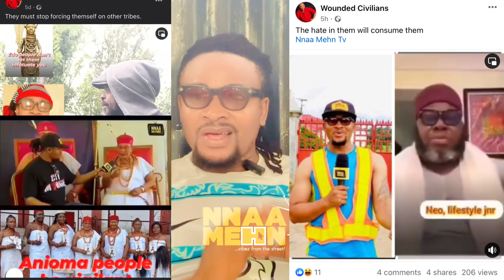WARNING TO HATE MONGERS!!!